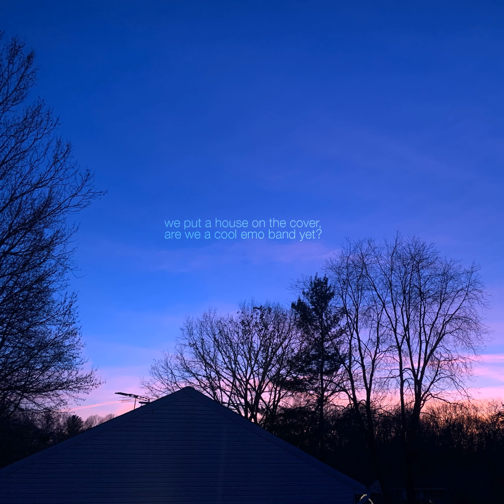Two Thumbs Down - The Comfort of a Laugh Track (2018 ROAR cover)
Full track name: The Comfort of a Laugh Track (2018 ROAR cover) (that's only like, half of the song but whatever)

From the album Bandcamp Day Special